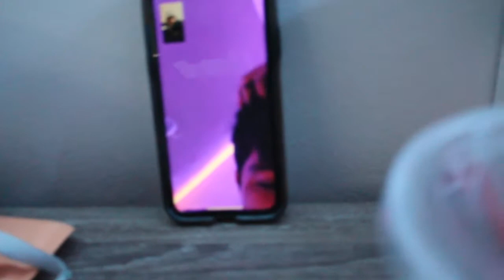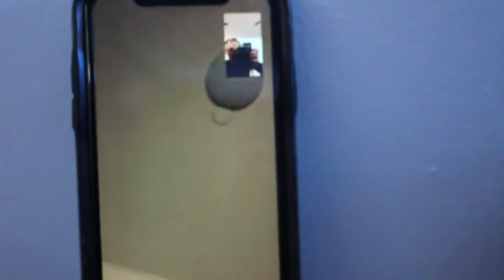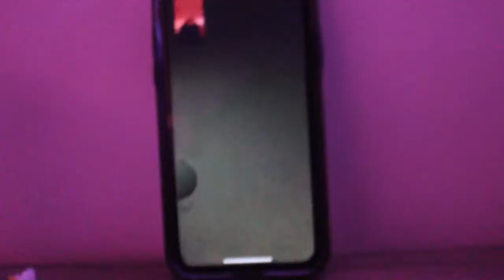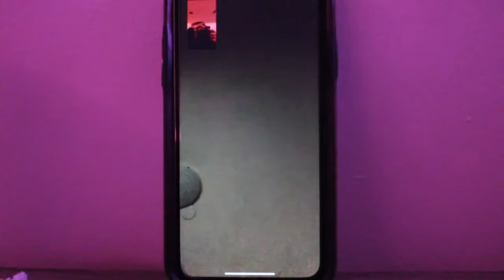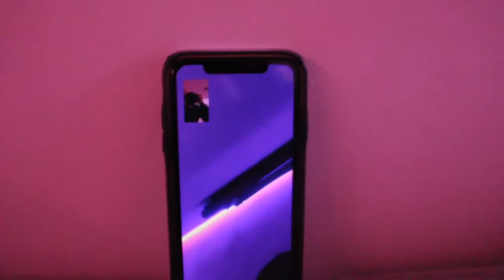Boyfriend picks my outfits for the week